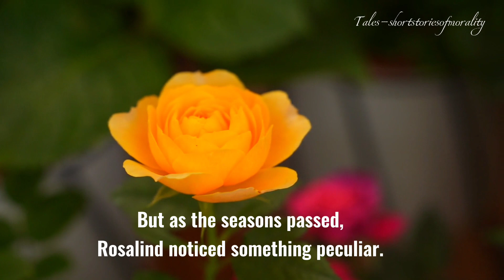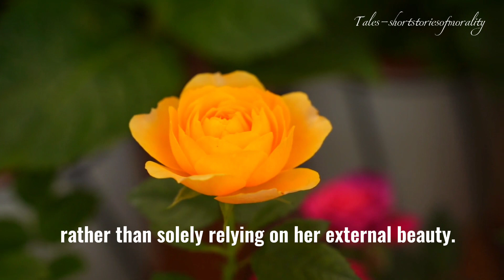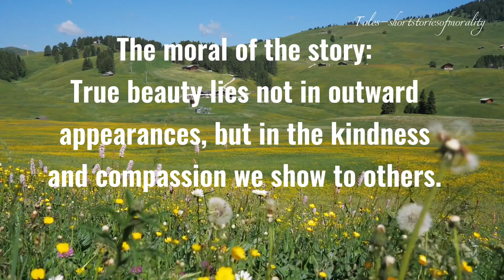ROSALIND the beautiful rose